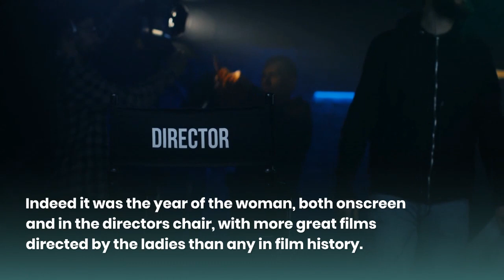John H.Foote’s Final Oscar Nomination Predictions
It has been, as Gautum, our Editor-in-Chief, will agree one loopy year at the movies. Unpredictable, with some massive failures, but to be honest some very good films, a couple for the ages. Indeed it was the year of the woman, both onscreen and in the directors chair, with more great films directed by the ladies than any in film history. Kathryn Bigelow (Detroit), Pattin Jenkins (Wonder Woman), Sofia Coppola (The Beguiled), Dee Rees (Mudbound) and the great Greta Gerwig (Lady Bird) all deserve to be in the Oscar race, but only will make the cut, possible two but I doubt it.